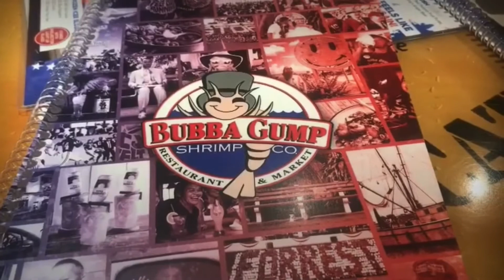Minnesota | USA | Travel | Mall of America | Nickelodeon Universe